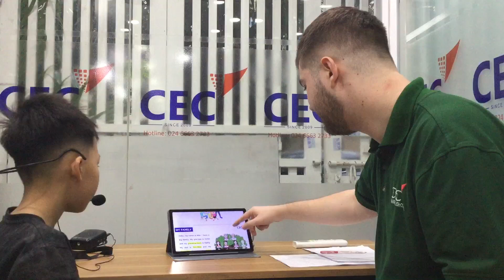CEC VQ2 | ES1Z | SUMMATIVE TEST 1 | TUẤN ANH